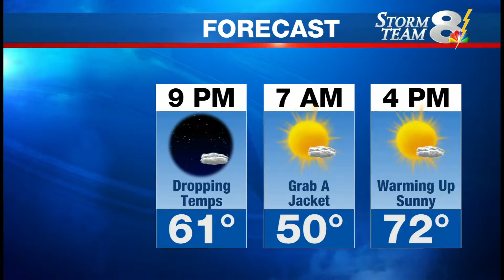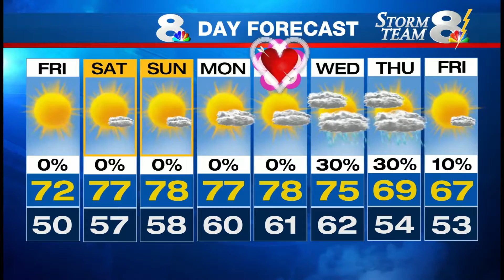STATE FAIR STEVE JERVE FUNNEL CAKE 2-9-17